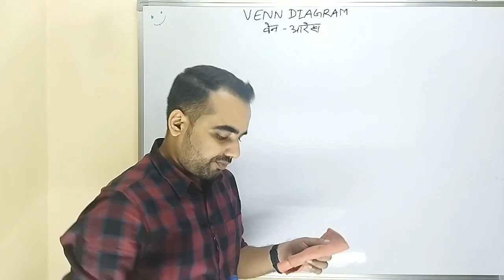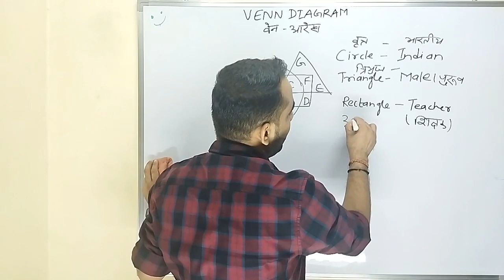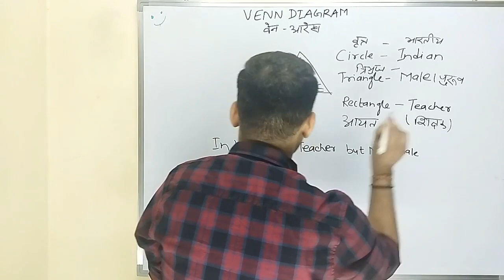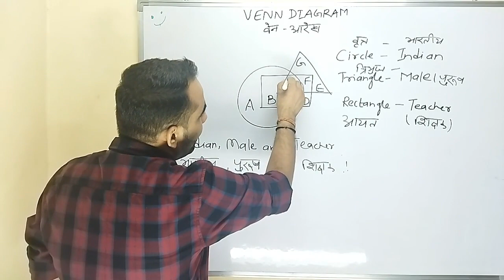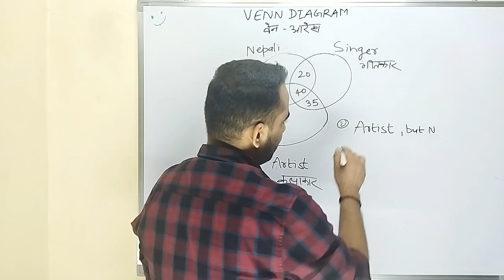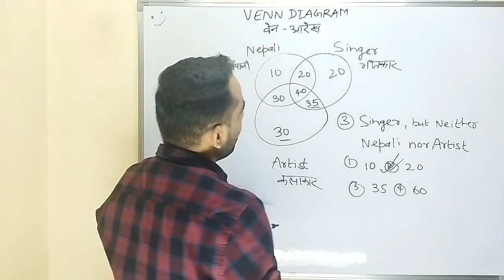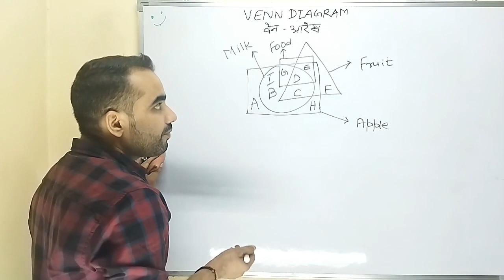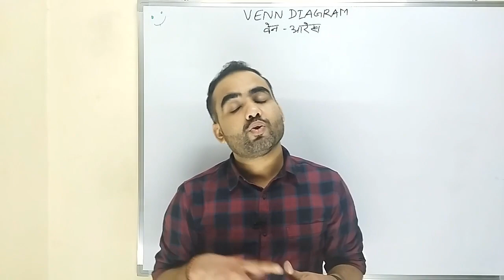Venn Diagram I Reasoning I Class-4 I RRB NTPC I SSC EXAMS I STATE AE/JE I Reasoning BY BIKRAM SIR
Hello
I am Manisha and you are watching our Youtube channel 'Exam Express by Manisha' and I welcome you all at my channel. This channel will be beneficial for all students preparing for  competitive Exam like RRB NTPC,RRB JE, RRB SSE, SSC CGL, SSC CPO, SSC CHSL, SSC MTS, All State AE/JE exams, ESE, PSU, Technician, UPPCL JE/AE, UPSSC JE, UPRUVNL, RSEB, RVUNL, LMRC, DMRC, NMRC etc.
Thanks & Regards